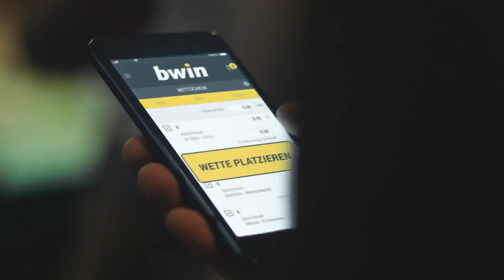Energie Cottbus - SV Meppen | Spieltag 5, 18/19 | Telekom Sport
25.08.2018, Spieltag 5 der Saison 2018/2019. 1:1 hieß es nach dem Spiel des Energie Cottbus gegen den SV Meppen. Fabio Viteritti schoss Energie vom Elfmeterpunkt in der 15. Minute in Führung und ging dadurch mit der Führung in die Halbzeitpause. In der Nachspielzeit traf Nico Granatowski zu Ausgleich für den SVM.

Aufstellung
Energie Cottbus:
Avdo Spahic, Andrej Startsev, José-Junior Matuwila, Marc Stein, Lasse Schlüter, Kevin Weidlich, Fabio Viteritti, Marcelo Costa, Maximilian Zimmer, Tim Kruse, Streli Mamba

SV Meppen:
Jeroen Gies, Janik Jesgarzewski, Marco Komenda, Hassan Amin, Julian von Haacke, Thilo Leugers, Nico Granatowski, Martin Wagner, Max Kremer, Steffen Puttkammer, Deniz Undav